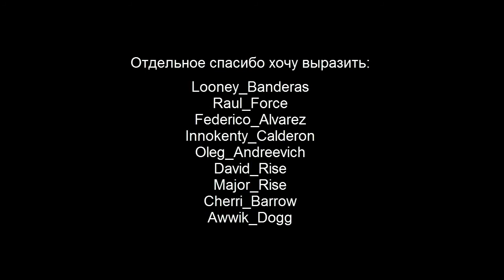ARB B ll leaders RM ll Ilya Burov ll Roberto Fallcone ll Full Las Venturas